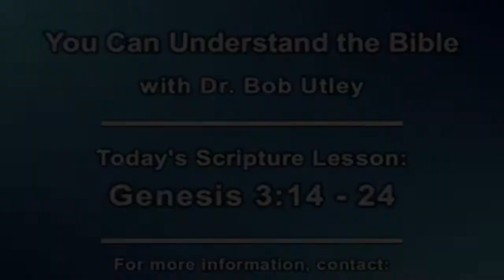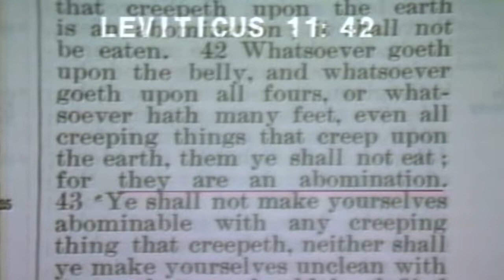Genesis 3:14-24 (Part 5) How It All Begin